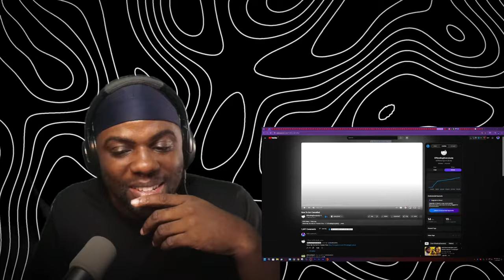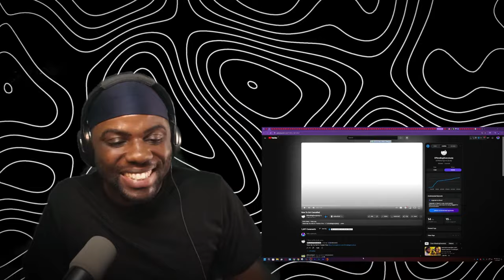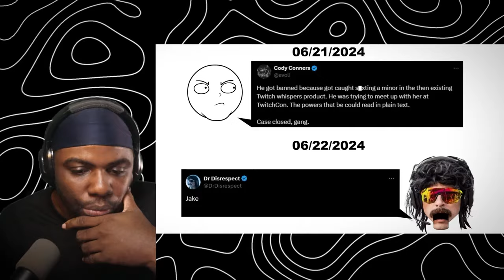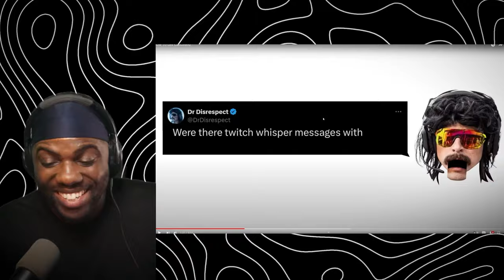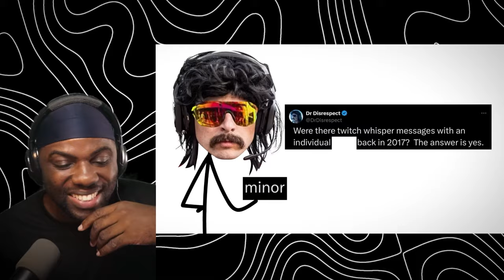How To Get Cancelled | Wolf Sama Reacts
@0ffendingeverybody  How To Get Cancelled